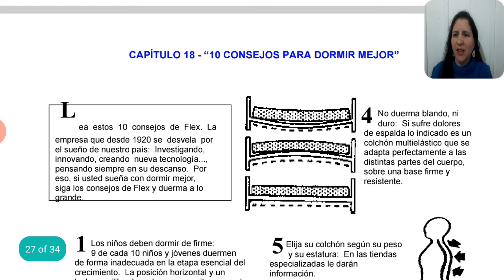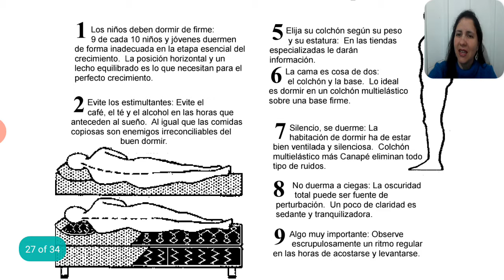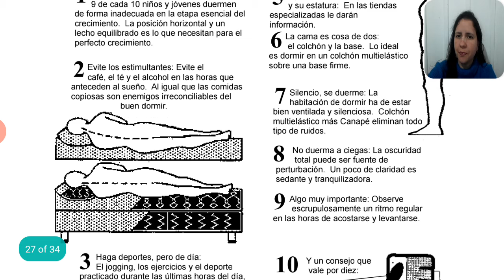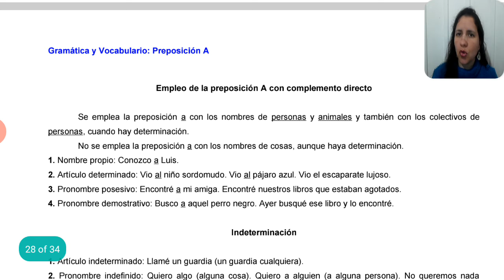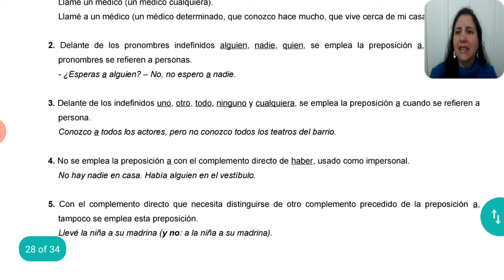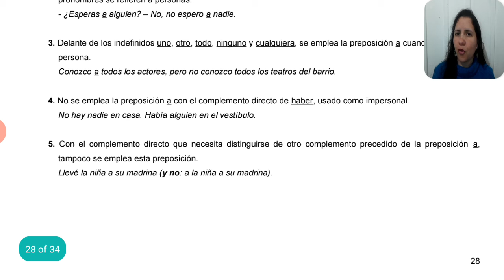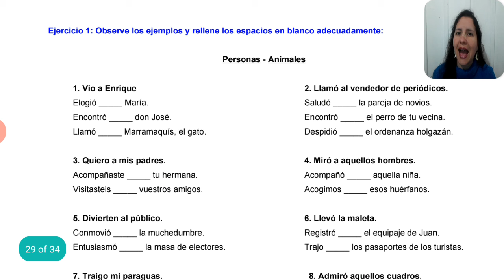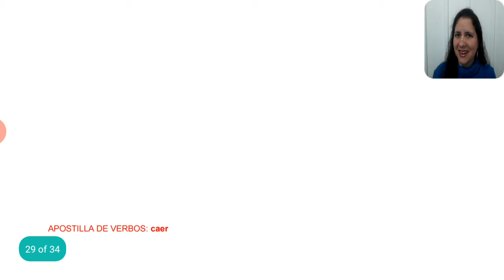CURSO DE ESPAÑOL - Intermedio 2 - Capítulo 18 - (curso de espanhol para brasileiros)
Octava clase del nivel Intermedio 2.

Para acceder al sitio de la Real Academia Española (que posee un diccionario on-line)